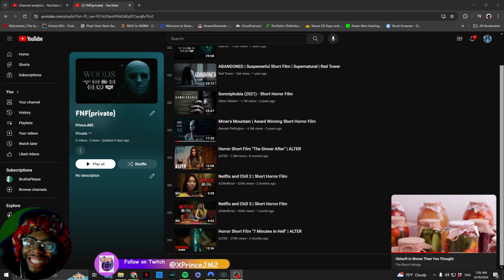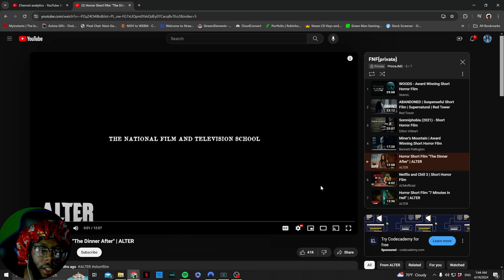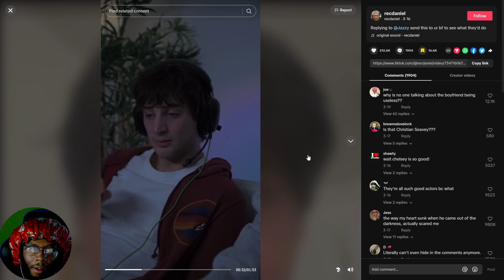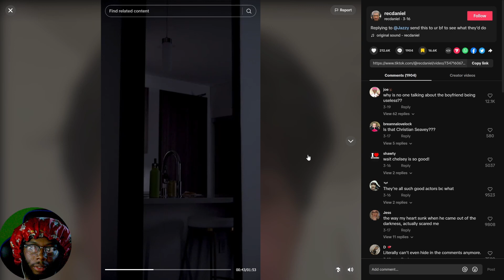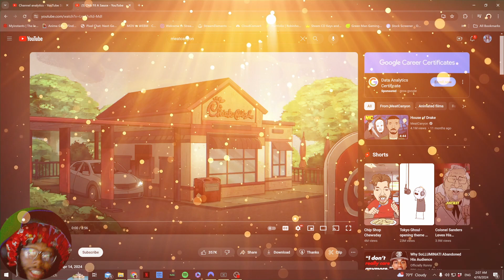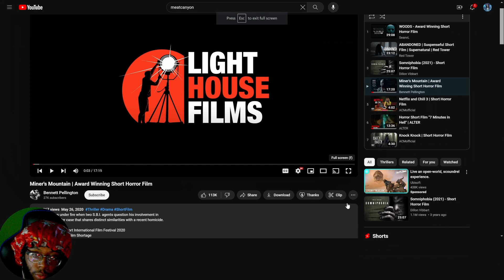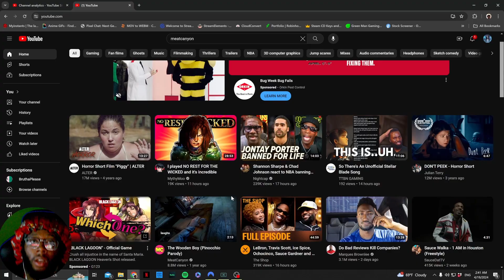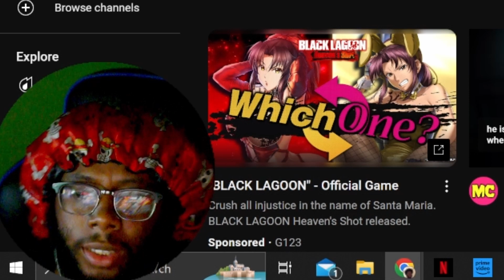Was it scary MAYBE but DEFIANTLY a THRILLER | Fright Night Friday | #8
Reaction to the scariest videos on the internet like short horrors, films, animations, and more!

Chapters:
00:00 Intro
01:57 Netflix and Chill 2
07:36 the dinner after
20:59 creepy uber delivery guy
24:30 Chik Fil A Sauce
31:16 Miner's Mountain
49:29 Review
50:25 Outro

Every Friday we react to scary shorts, films, and creepy pastas JOIN the FRIGHT NIGHT FRIDAY family!

Where you can find me at:
PSN- PrinceJM2